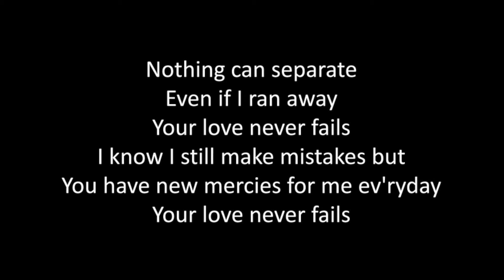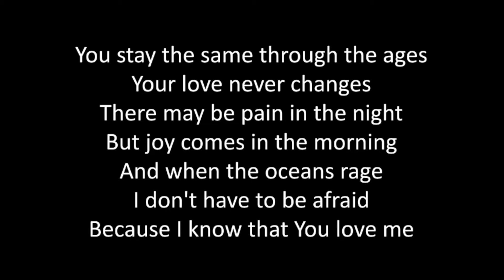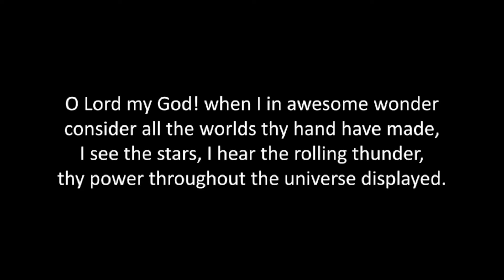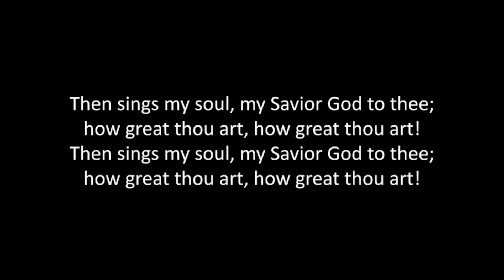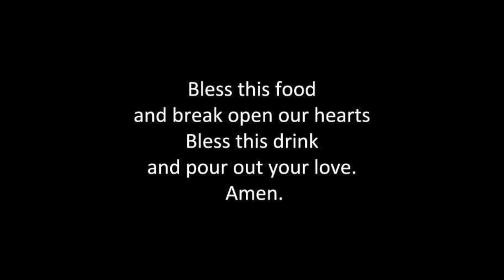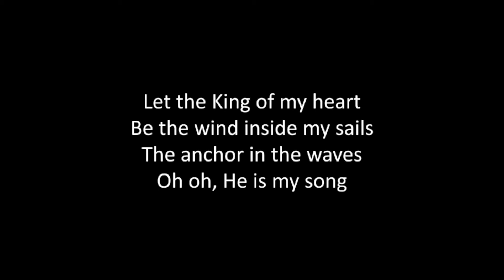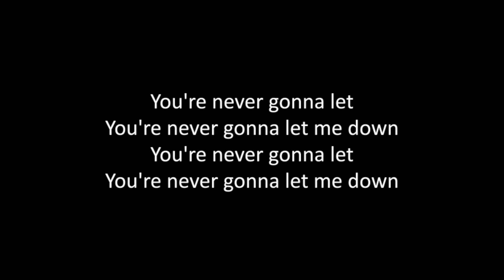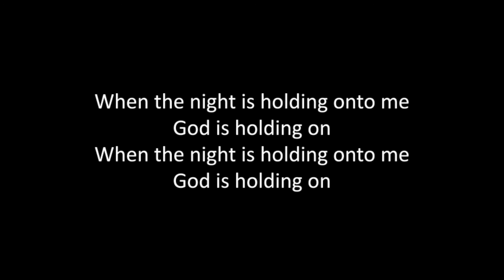2 21 21 Online Worship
Full length video for the Online Worship Service of 2-21-21